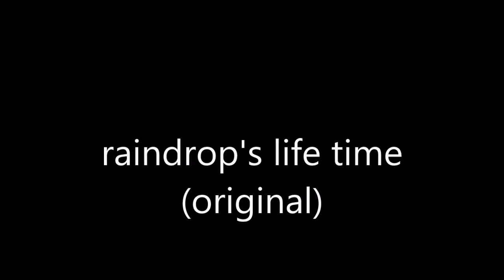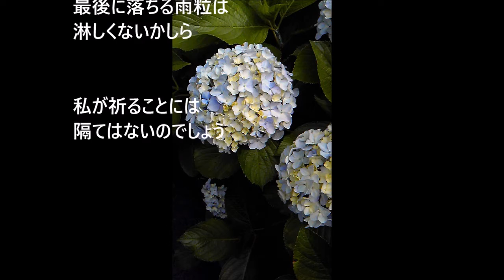raindrop's life time (originalオリジナル)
曲名：raindrop's life time (originalオリジナル)
作詞・作曲：YURIKO L
ストレス解消のように取り組んだためか暗くなってしまいましたが、
梅雨時にちなんで作ってみたオリジナル曲です。
小さな雨粒、最後に落ちる雨粒のイメージは最後のアダムであるイエス様です。

やることが難しすぎてかえって体調がボロボロになってしまいました、、
伴奏はエレクトーンです。

raindrop's life time
歌詞）

1 神さま 泣きたい時は
雨粒を
小さな雨粒を想います
まっすぐ落ちて行く
ひとりぼっちの
水の物語

雨音が速足で
さわぐ胸隠せない
神さまが造られたいのちです

時計の針が
今日を越えて
二つ重なって
窓を指すまで
私は三つの
ダンスを作り
たくさんの雨粒と踊り続けた

最後に落ちる雨粒は
誰が見届けるの

2 朝が目に映る世界を変えても
小さな雨粒は変わらない
まっすぐ生きて行く
ひとりぼっちの
水の物語

時計の針が
今日を越えて
二つ重なって
ドアを指すまで
私は三つの
おはなし作り
たくさんの雨粒と歌い続けた

最後に落ちる雨粒を
誰が見送るの

淋しくないかしら

私が祈ることには
隔てはないのでしょう

誰でも祈ることには